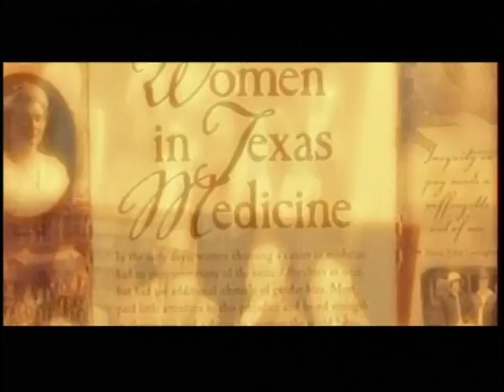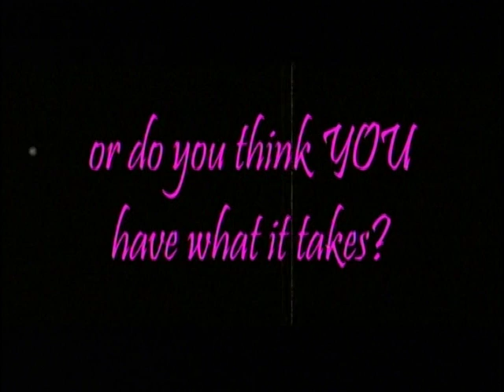2008 UT Med Mangeant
Come watch the men of UT Houston bring sexy back on November 7 in the 3rd floor lecture hall!! Tickets go on sale in October 2008